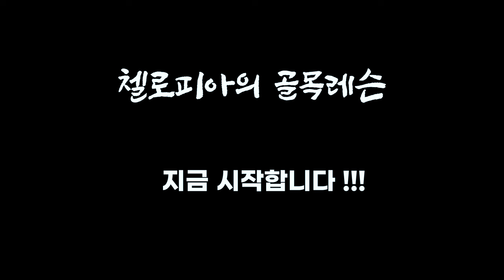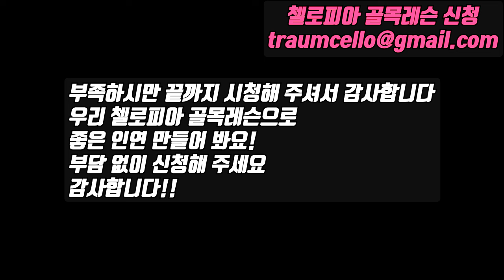첼로레슨의 끝은 어디? 만나면 레슨시작! 그들의 앙상블 '첼로피아 골목레슨'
첼로피아 골목레슨은 비용이 무료입니다.
골목레슨 원하시는 분들은 메일로 신청해주세요. :)